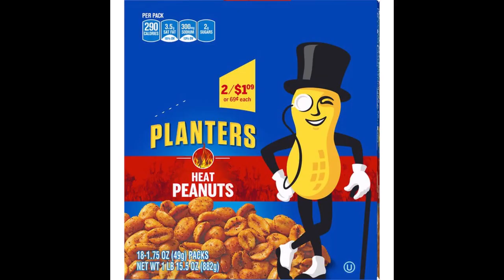08-27-2023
Porter Mountain, AZ - timelapse footage